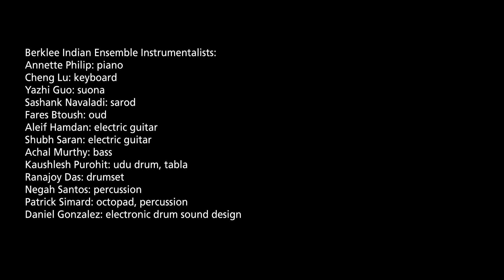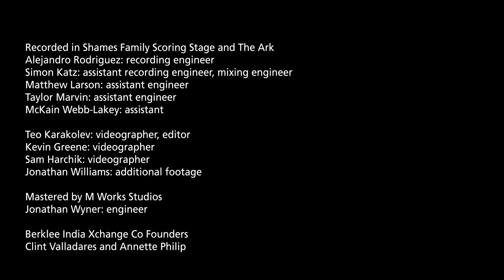March 28, 2018